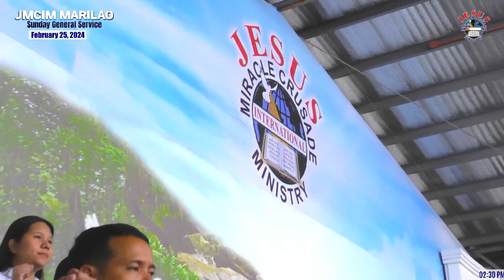JFGC Medley 2 | JMCIM Marilao Bulacan JESUS Finest Generation Choir | February 25, 2024